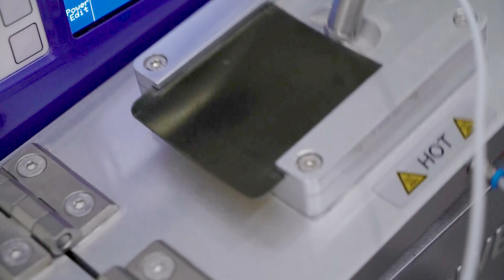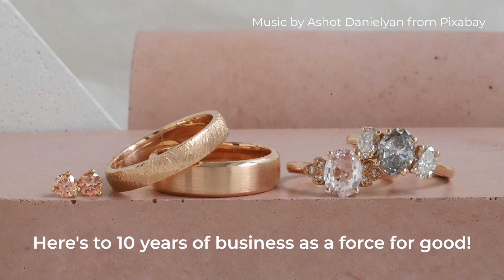Celebrating our 10th year as a BCorp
March 2023 marked our 10th anniversary as a certified Benefit Corporation. To mark the occasion, FTJCo Co-Founder Robin Gambhir sat down with Head of Production Kesha Frank to reflect upon and celebrate this milestone. They describe what it means to be a BCorp, why FTJCo pursued BCorp certification, and look back on their proudest accomplishments from the past 10 years.

Music from Pixabay:
Relaxed Vlog, Ashot-Danielyan